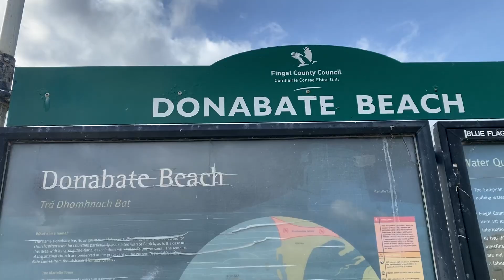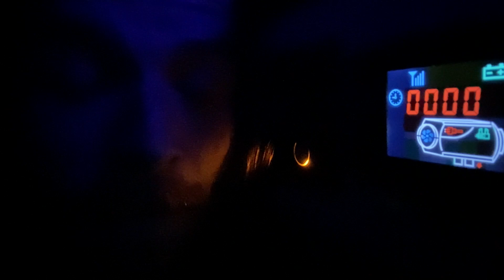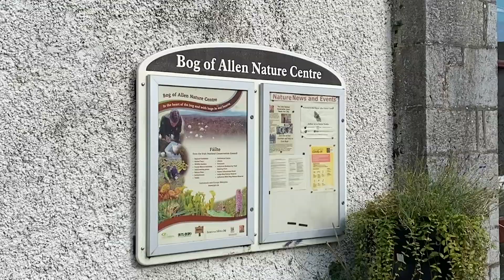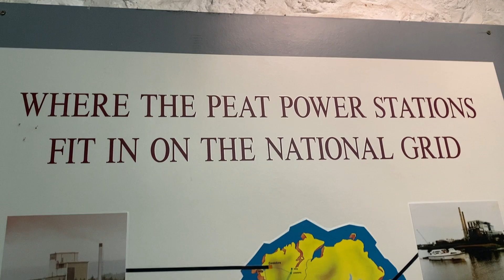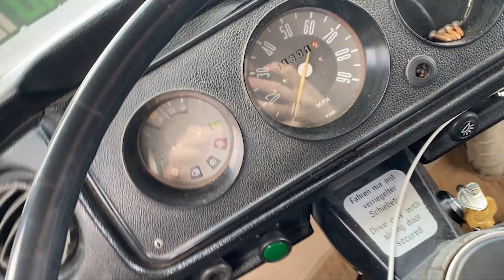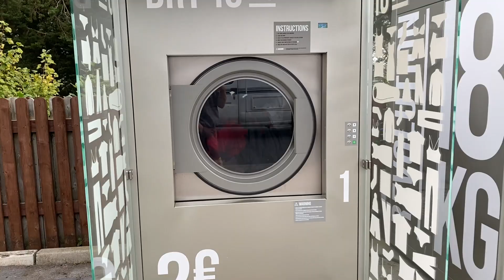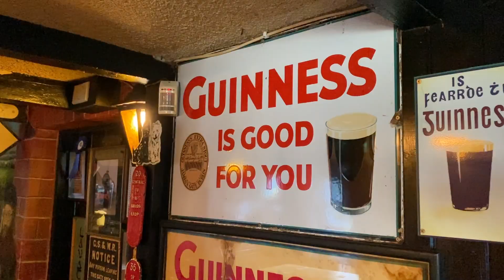VAN LIFE on IRISH roads // Dublin to Kerry in a 48 year old VW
Adam hears about Campfest while in Dublin and decides its time to pull a U-turn and head all the way down to Kerry! A couple of tips, or maybe just opinions are shared as we make our way across 4 counties and down to the west coast!